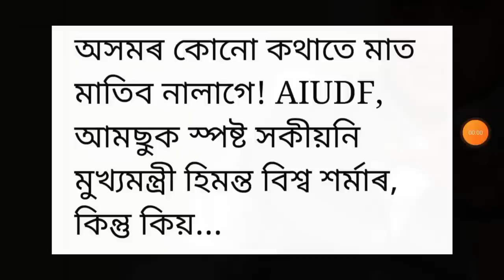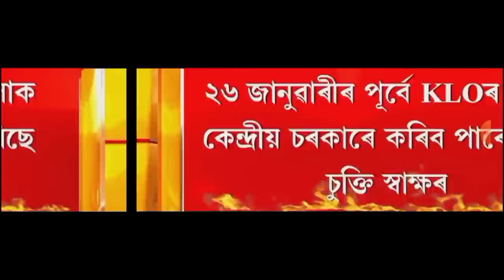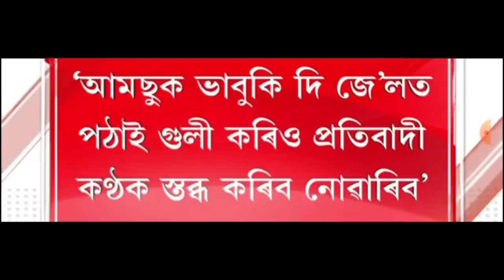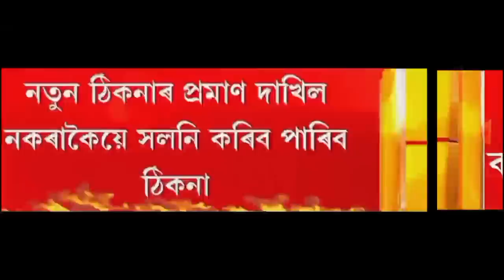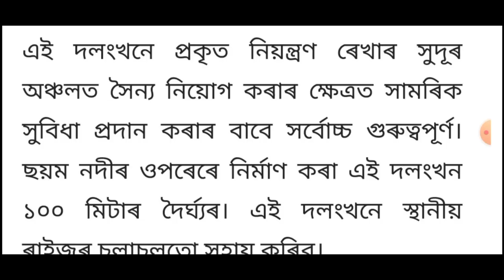হিমন্ত বিশ্ব শৰ্মাৰ বৃহৎ ঘোষণা!, Today Weather News, শীঘ্ৰেই কমতাপুৰ ৰাজ্য গঠন হব, লগতে আৰু...